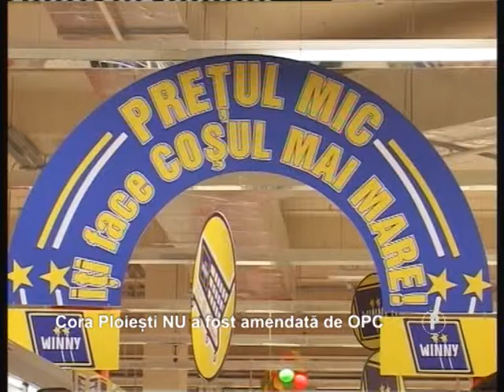Cora Ploiesti NU a fost amendată de OPC